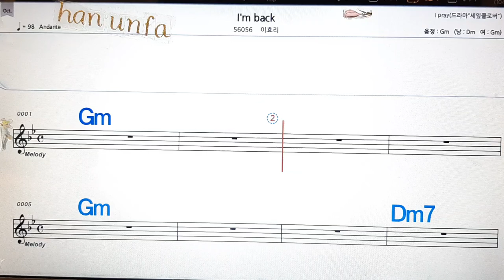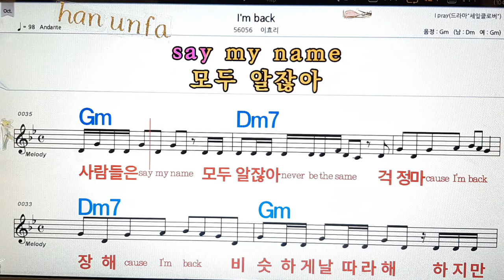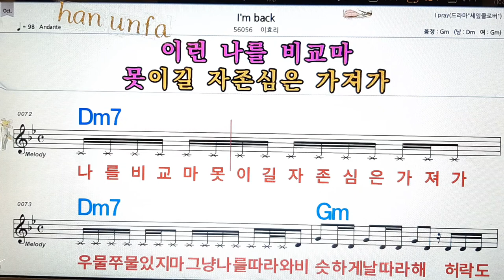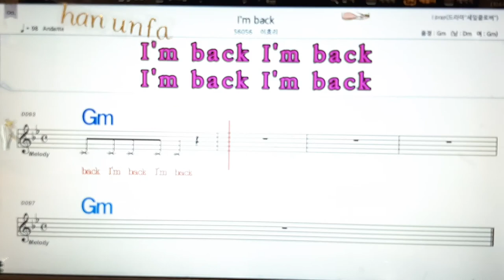I`m back/이효리💋노래방, 통기타 , 코드 큰악보, 가라오케, 반주💖Karaoke, Sheet Music, Chord, MR